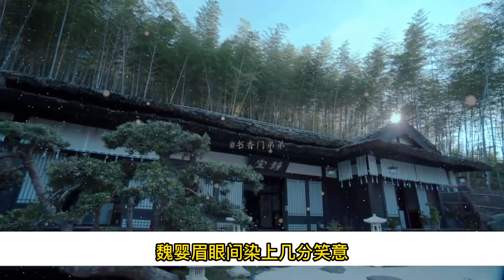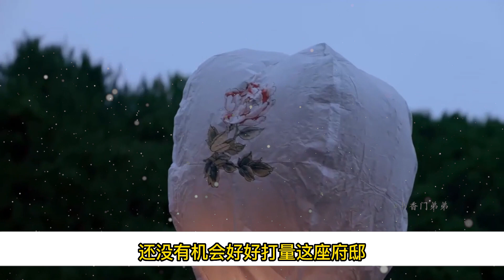【忘羨】反派仙督 03 隨著魏嬰的腳步，玉令上精緻的流蘇微微晃動，像是在昭示著主人的好心情。藍湛回到寢殿中時，魏嬰已趴在榻上睡熟。